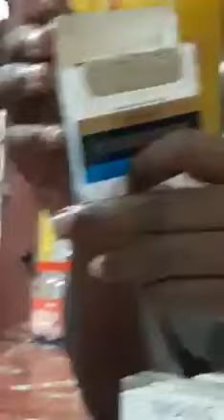Chinese Scam In Papua New Guinea